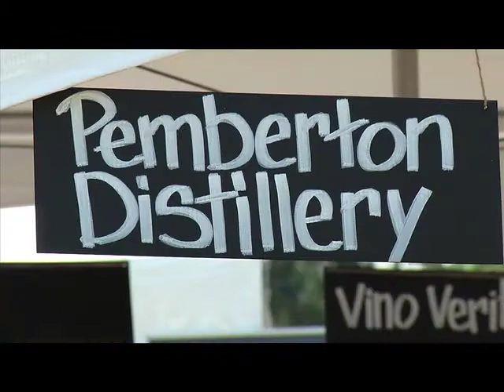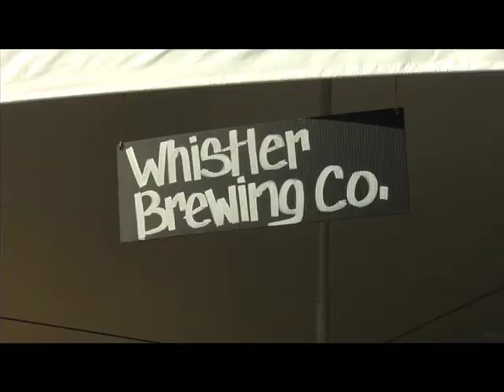Feast of Fields at Krause Berry Farms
Feast of Fields is a 4 hour (1pm to 5pm) gourmet wandering harvest festival - is FarmFolk CityFolk's annual fundraising event. With a wine glass and linen napkin in hand, you can taste the very best of BC from chefs, vintners, brewers, farmers, fishers, ranchers and food artisans from across the province - some think of it as a 40 course meal paired with wine and beer! Feast of Fields highlights the connections between producer and chef, field and table, and farm folks and city folks. Feast of Fields is a gastronomic journey towards a sustainable, local food system.

This segment has generously been funded by the non-profit FarmFolk CityFolk. Like to see more of the same?